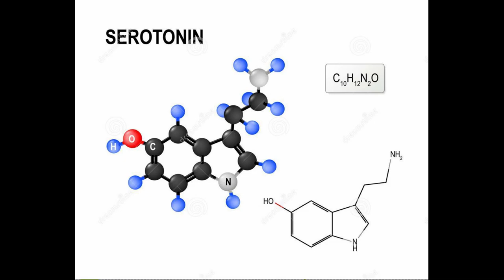blackwidow V3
EN:
In an infinite multiverse, there exists a cosmic loom, a mysterious and ancient device known as the “Loom of Worlds.” This artifact is capable of weaving and interweaving realities, creating entire universes from threads of possibilities.

These newly created worlds are the result of the choices, actions and desires of their gods and creators, powerful beings who have learned to master the use of the loom.
At the center of this multiverse is the key phrase: “Defect or Virtue, Gods and Creators.”

This sentence represents the core of existence in the multiverse, revealing a fundamental truth:

Each act, each choice, is a thread in the loom that can lead to the creation of a new world.

The beings who can control the loom have the power to decide whether an action becomes a flaw or a virtue, which in turn affects the reality resulting from that thread.

The gods and creators, ancient and wise beings, have perfected the art of world-weaving.
Some of them see defects as opportunities to create complex and exciting worlds, while others favor virtues in search of perfect and utopian worlds.

Each god and creator has their own philosophy, their own vision for the multiverse, and their choice between flaw and virtue leaves their mark on the worlds they create.

However, not all beings in the multiverse have access to the loom.
The inhabitants of newly created worlds, those who live in the realities woven by gods and creators, are often unaware of the existence of the loom.

But some exceptional individuals discover their latent power and become world-weavers in their own right.

These mortal weavers can influence the fabric of your reality, although with less control and mastery than the gods and creators.

The fight for control of the loom is a recurring theme throughout the multiverse. Some gods seek to monopolize their power, while others share it with mortal weavers in search of diversity and surprise in the creation of worlds. The choice between defect and virtue becomes an epic battle fought in multiple dimensions.

In this fantasy and science fiction narrative, characters explore the moral dilemmas of creation and free will, as they travel through worlds that reflect the choices of their gods and creators. The Loom of Worlds becomes a powerful symbol of the ability to shape reality and a reminder that each individual ultimately has the potential to be a god or creator in their own universe.